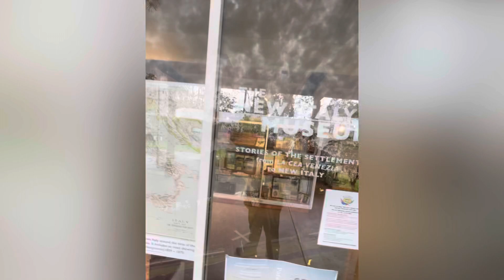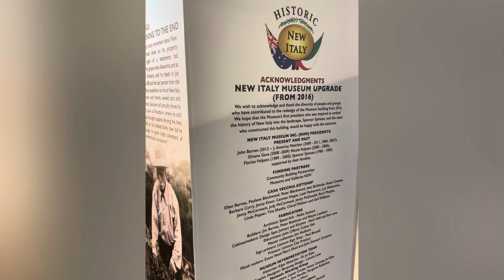Diggmister Moreton Island Adventure